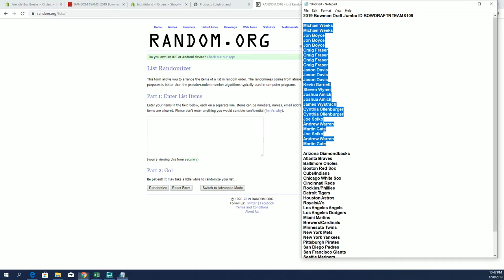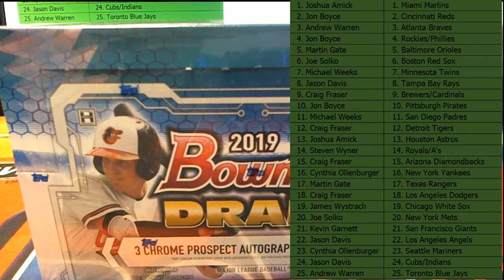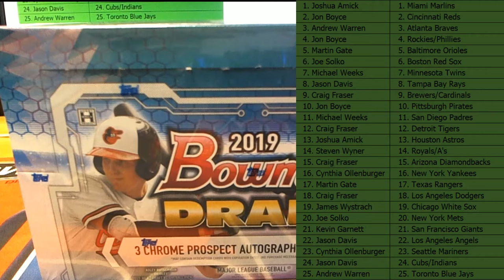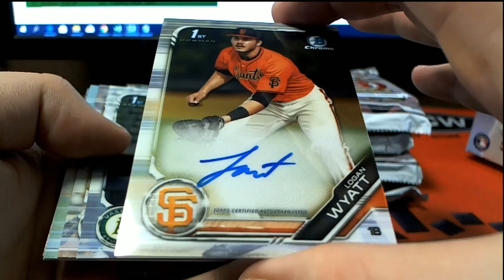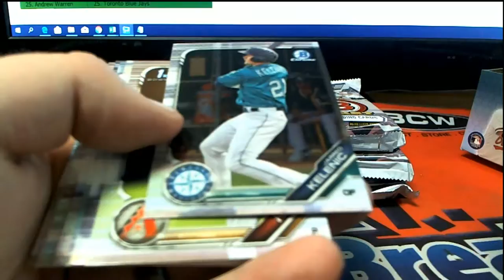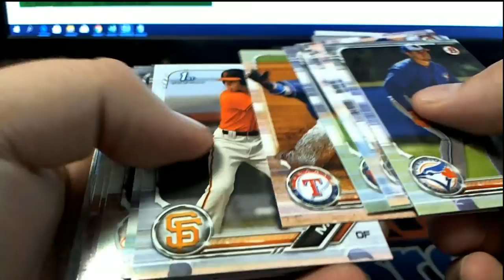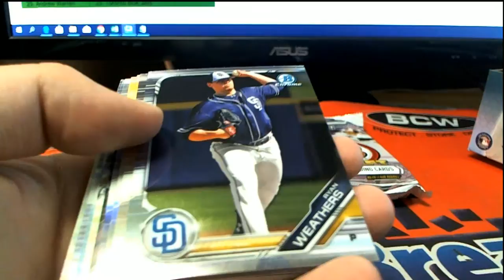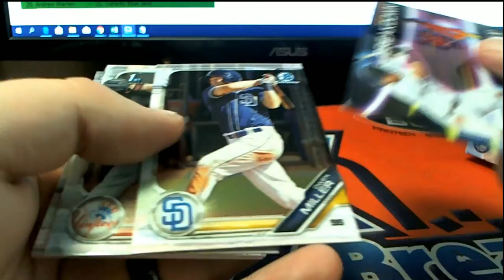2019 Bowman Draft Jumbo ID BOWDRAFTRTEAMS109